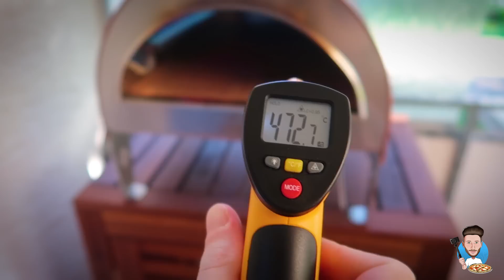PROVO IL MIO NUOVO FORNO (PIZZA PARTY ARDORE)